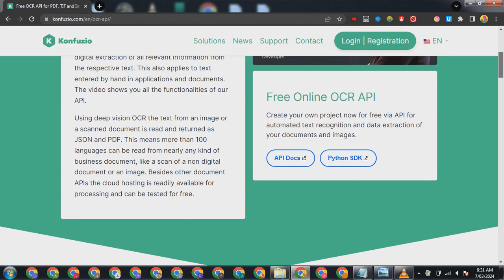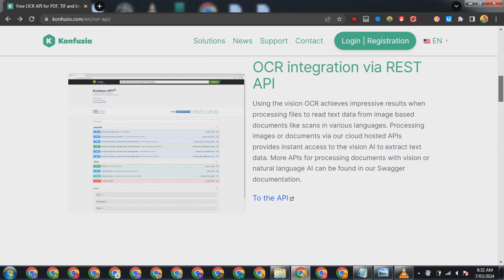konfuzio - WEBSITE OCR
konfuzio - WEBSITE OCR.mp4